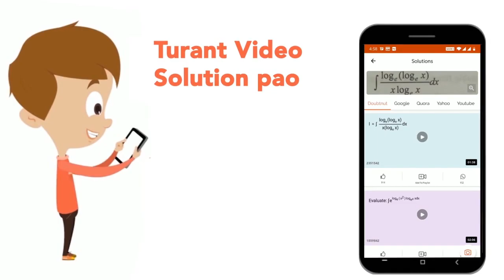12 पुरुष अथवा 15 औरते एक कार्य को 21 दिनों में पूरा कर पाते है | उसी कार्य को 6 पुरुष तथा 10 औरत...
12 पुरुष अथवा 15 औरते एक कार्य को 21 दिनों में पूरा कर पाते है | उसी कार्य को 6 पुरुष तथा 10 औरते कितने दिनों में पूरा करेंगे ?
Class: 6
Subject: MATHS
Chapter: जवाहर नवोदय विधालय प्रवेश परीक्षा (SOLVED PAPER 2018)
Board:JNV

👉 Have Any Query? Ask Us.

Our Telegram Pages:
class 6
6 class ka math syllabus